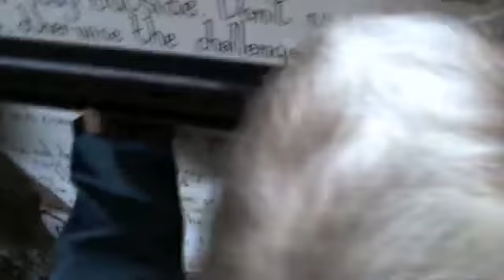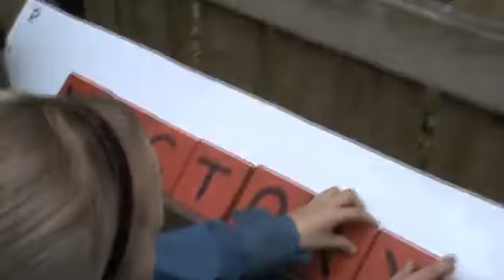Robinwood and the Quest of Oak Class 2012